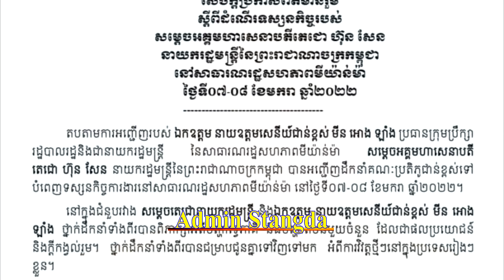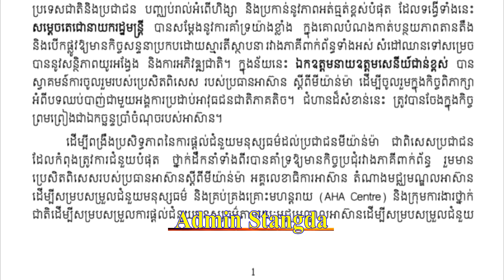After talks with Samdech Techo, Myanmar leader supports ASEAN peace efforts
After talks with Samdech Techo, Myanmar leader supports ASEAN peace efforts..ក្រោយសម្ដេច ហ៊ុន សែន ទៅដល់ភូមាពេលនេះមេរដ្ឋប្រហារប្រកាសយល់ព្រមធ្វើរឿងនេះបន្ទាន់គឺ..មីយ៉ាន់ម៉ាមានសង្ឃឹមហើយ!